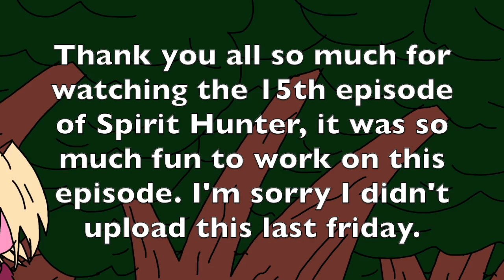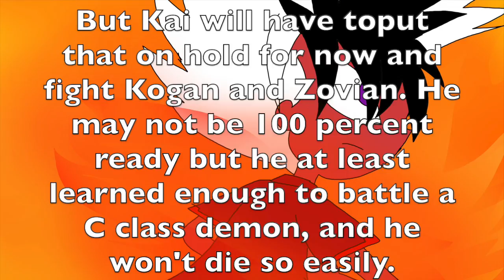Spirit Hunter Episode 16- Kana's goodbye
This episode is about Kogan and Zovian of the Organization inferno coming to Syfornia, ready to find and eliminate Kai and Ryan, two people that are a threat to them. Kogan forces Kana another member of the organization and friend of Kai to lure out Kai to fight or else her little brother will die. What will Kana do? Find out today!